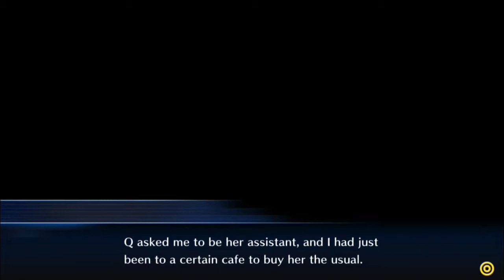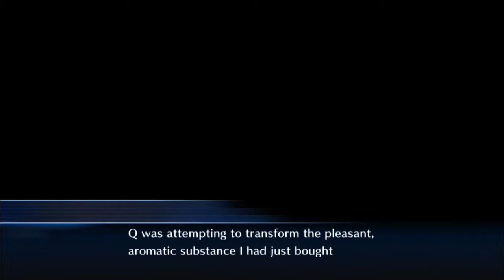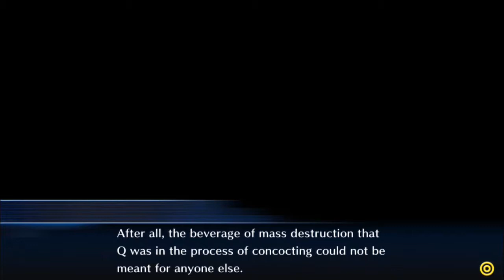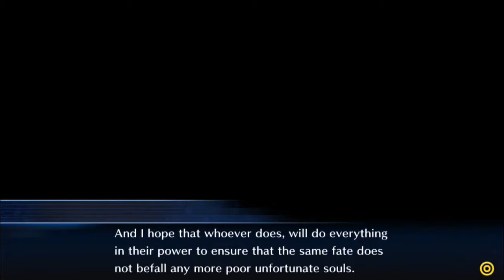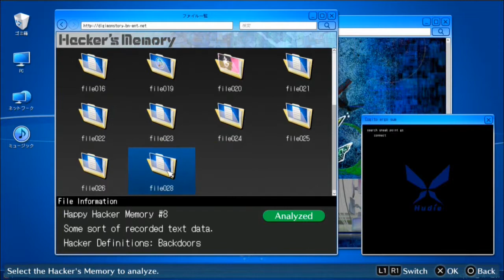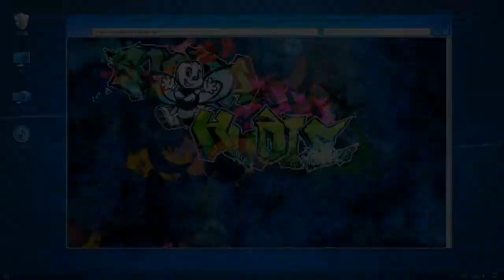TK Plays Hacker's Memory (Cyber Sleuth) 53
This is a long LP.